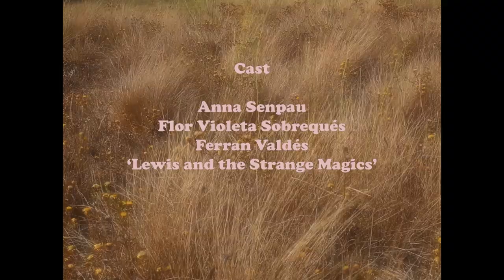Lewis and the Strange Magics - 'The Answering Machine', from 'Melvin's Holiday'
Official music video by Lewis and the Strange Magics.
Thanks to Nicolás Feriche for letting us use his footage.